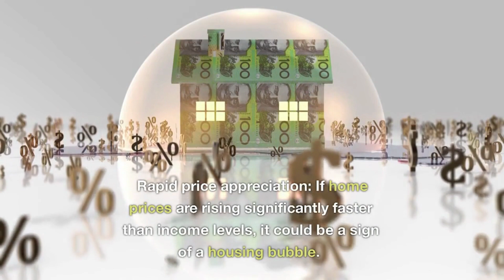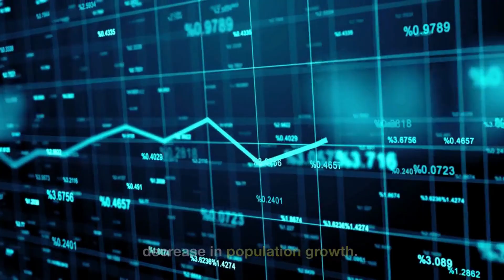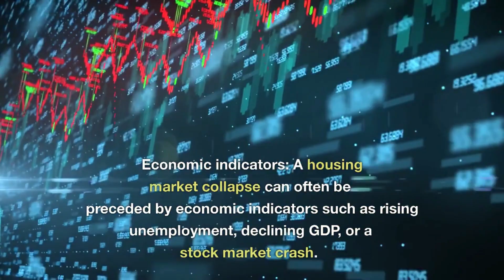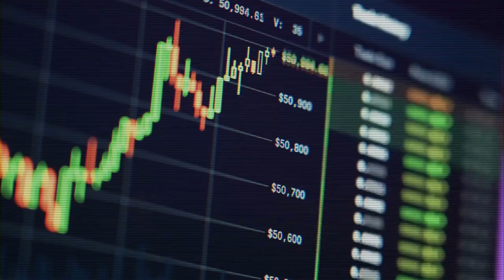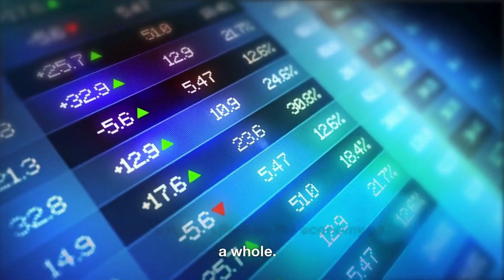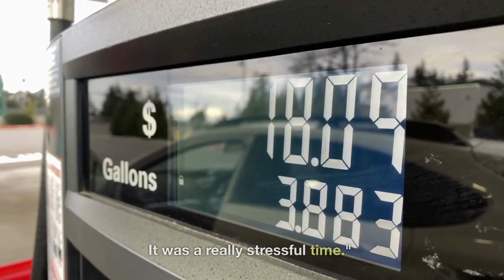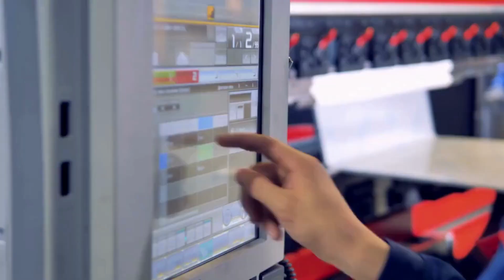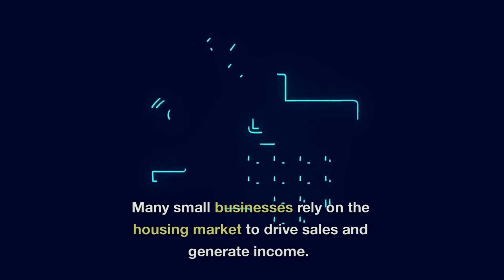The Housing Market Is About To Collapse!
It is difficult to predict with certainty when the next housing market crash will occur, if at all. Factors such as economic conditions, government policies, and consumer sentiment all play a role in determining the health of the housing market. Some experts have raised concerns about current market conditions, citing high levels of debt and rapidly rising home prices. However, it is important to note that the housing market is complex and can be influenced by a variety of factors, some of which may be difficult to anticipate. It is also important to note that a crash in the housing market can have significant consequences for both homeowners and the economy as a whole.